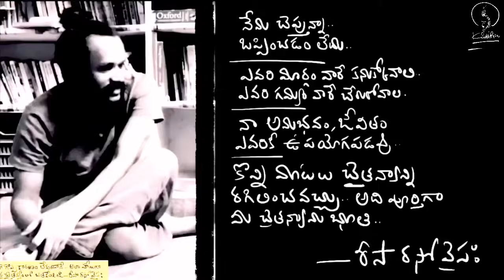తృప్తి కోసం జీవించకు .. తృప్తిగా జీవించు | exclusive interview with Priya | Kanth’Risa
Don’t judge